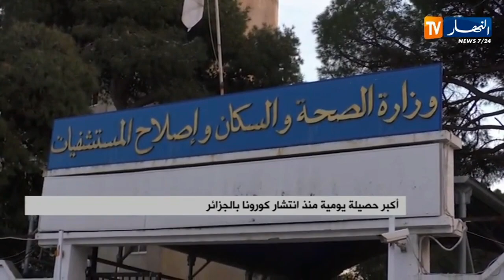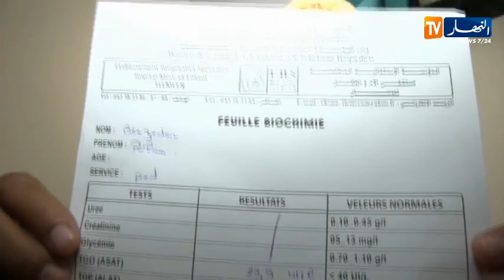النشرة الأمازيغية لصبيحة يوم السبت 27 جوان 2020